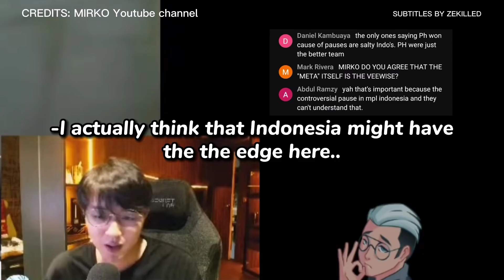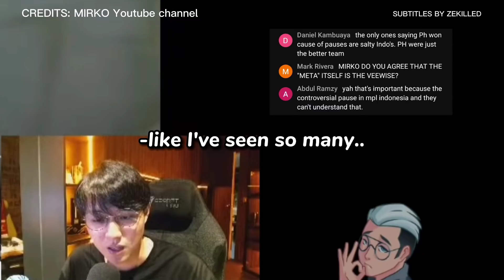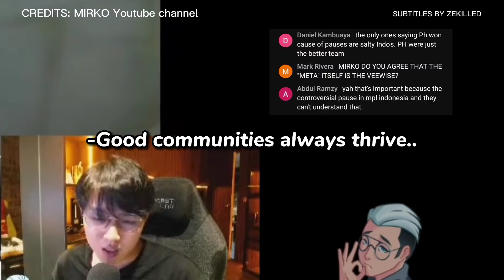Mirko has a request to All MLBB Community in All Regions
For more Solid reactions about MPL and Entertaining live Gameplays...